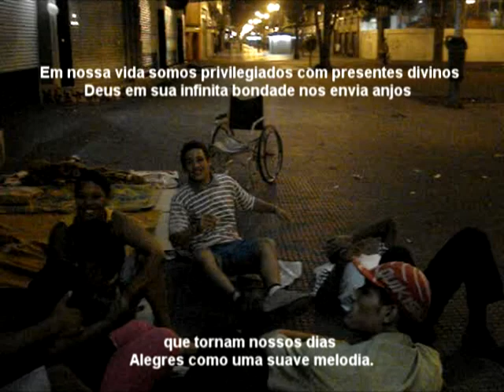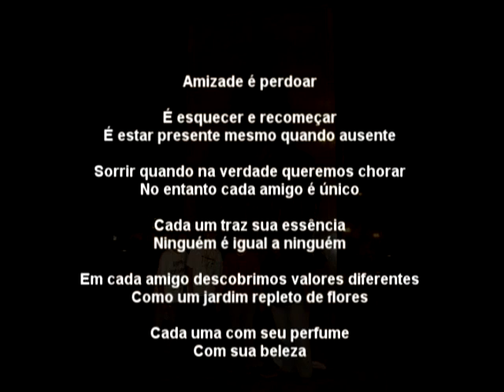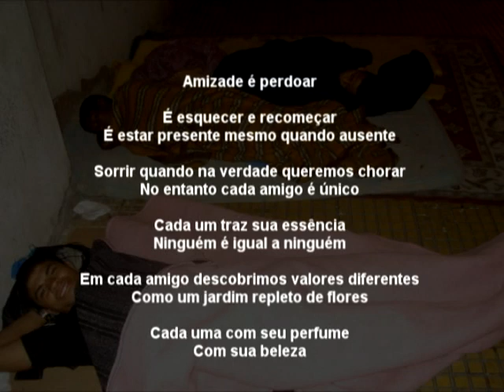Fabiana Barros, missao de amor